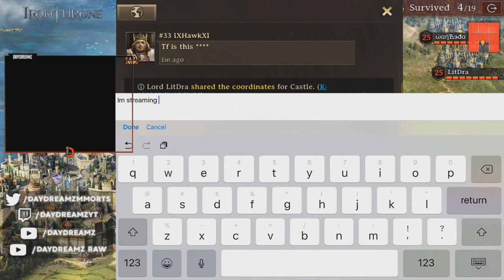2 TIME BACK TO BACK BATTLE ROYALE IRON THRONE CHAMPION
If you want to try Iron Throne for yourself, we are doing a subscriber server here soon.

* Leaving Likes, Comments & Sharing the videos with friends.

* You can become a member and get an exclusive member badge.

DaYDreaMz YouTube